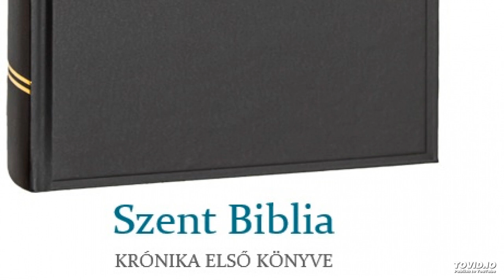Szent Biblia – Krónika első könyve 13.